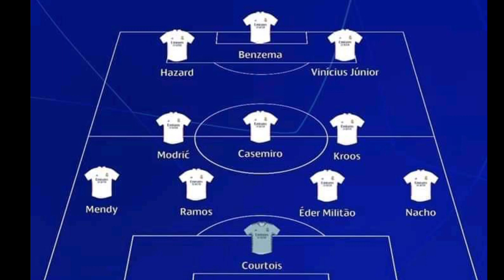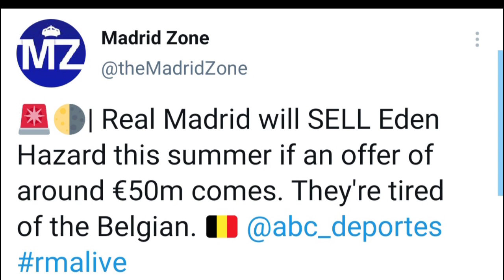How Real Madrid Can Gain European Dominance Again [ Real Madrid Problem Explained ]